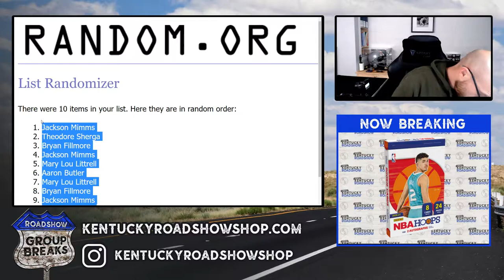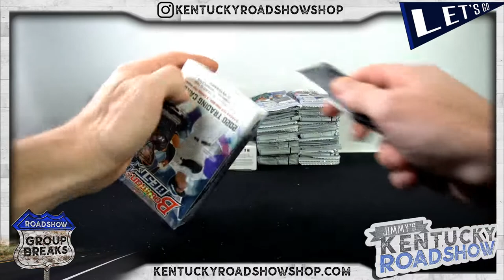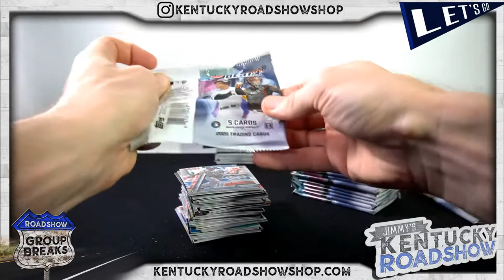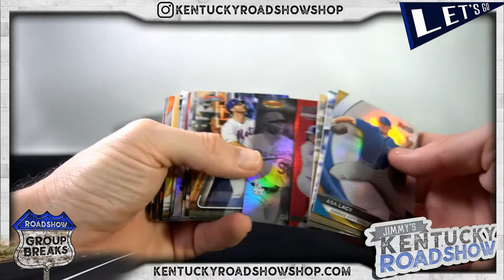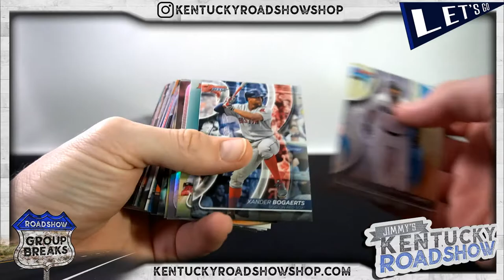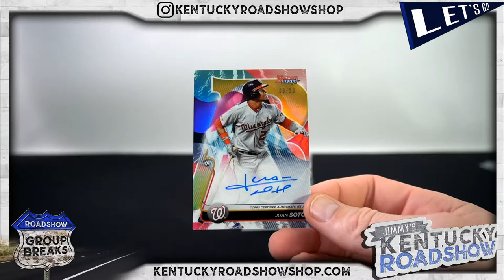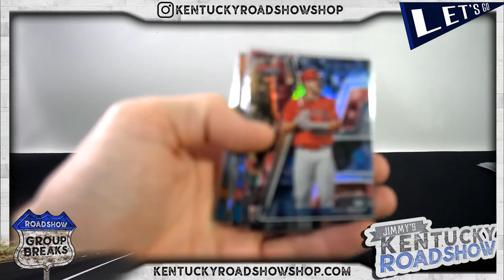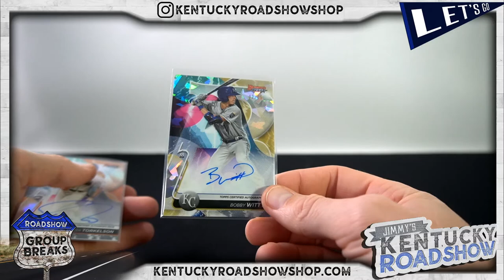2020 Bowman's Best Baseball - 8 Box Case Break #3